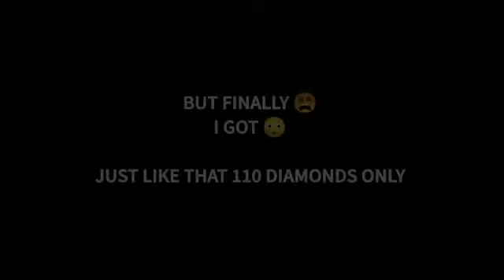All Gun Skin Box Opening 💗 😲Permanent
UNBELIEVABLE_😵😱_ONLY_0001_HAS_THIS_INSANE_LUCK